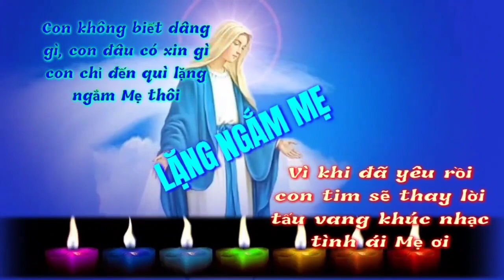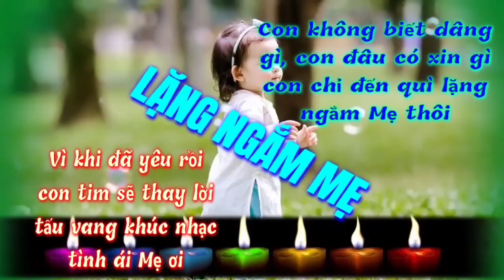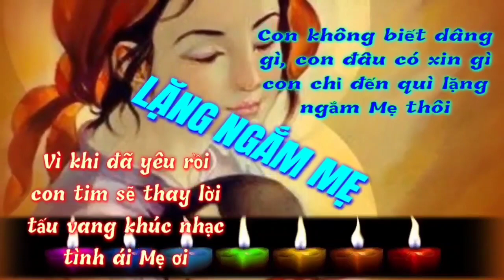(TN) Lặng Ngắm Mẹ (Con không biết dâng gì...) - Lm. Kim Long